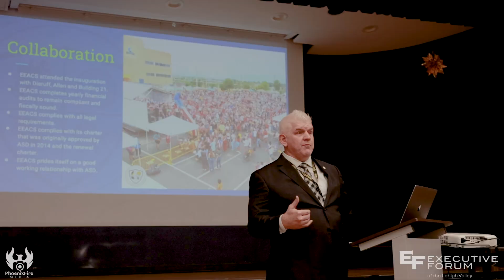Robert Lysek - Executive Education Academy Charter School - Business Tip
Robert's Business Tip: "Culture First." He emphasized the vital role of cultivating a positive culture within an organization. When strong lines of communication are established, it paves the way for success. It's not just about the strategies or the numbers; it's about the people and the environment they thrive in.

A big thank you to Robert for not only sharing this invaluable tip but also for hosting a fantastic tour of the Executive Education Academy Charter School. It was enlightening to see how a positive culture directly impacts both staff and students.

Are you a business owner or key executive interested in becoming a member? Come be a part of the discussion!